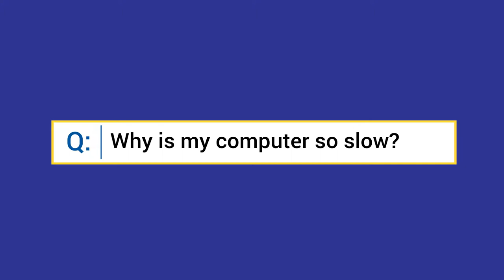Why is my computer so slow?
Is your computer slowing you down? Geeks on Site has some reasons why you could be having problems and solutions to speed up performance.